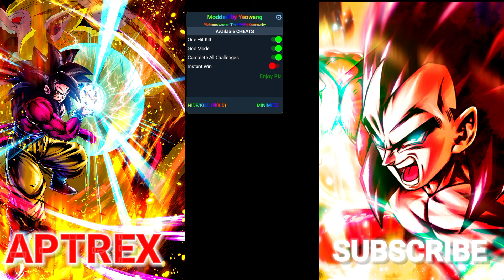Dragon Ball Legends MOD MENU APK V4.34.0 / JAPANESE MOD MENU / GLOBAL VIP MOD APK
ーーーーーーーーーー

Credits: Yeowang
platinmods